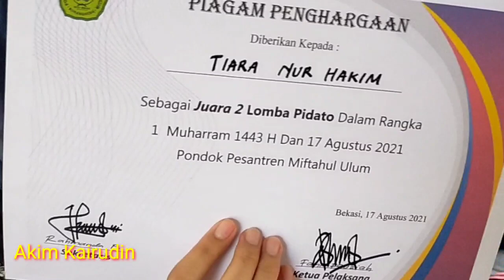Sahabat Tiara, Di Pon- Pes Miftahul Ullum,Setu, Bekasi.